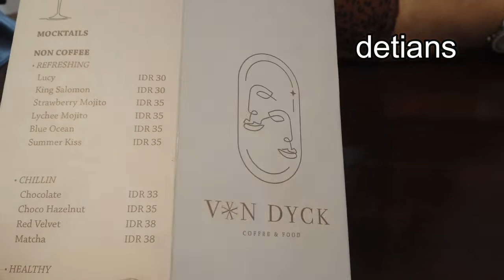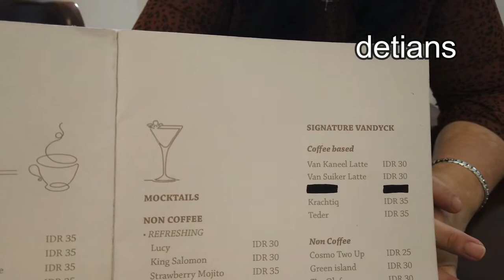VAN DYCK II COFFEE & FOOD II KULINER II Jl,S.Parman II Medan II TERJANGKAU II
Tempat Nongkrong yang baru , Kuliner , Harga Terjangkau , untuk lebih jelas tonton sampai habis liputan saya semoga anda suka . Maksih